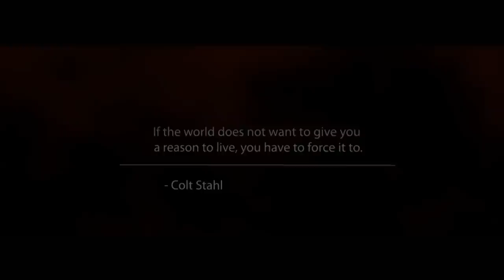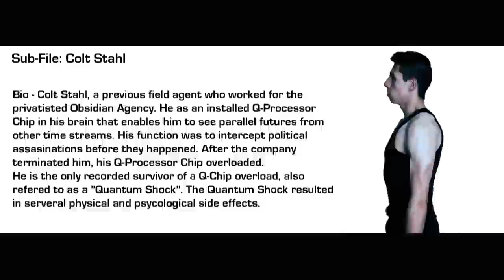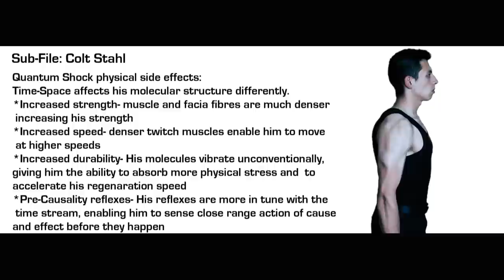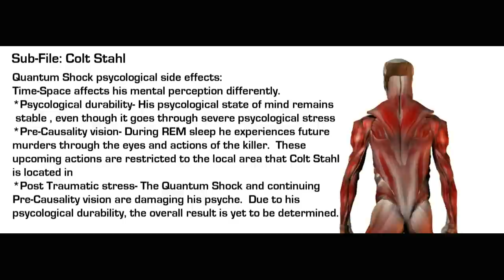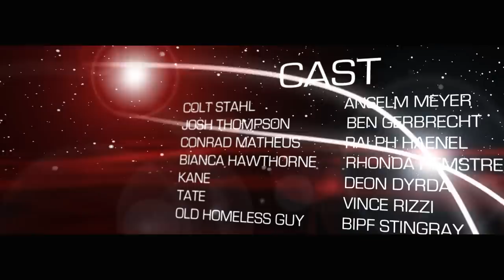QUANTUM SHOCK Act 1 : "Hollow Hope" (Sci-fi Action Web Series)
QUANTUM SHOCK-
If you could stop a murderer by killing him before it happens, would you do it? What if the line between right and wrong is not just blurred, but actually nothing more than an illusion in the eyes of Time-Space? Those are not just questions, but its the cold and brutal life of a man who tries to help a world that does not know the meaning of saving. Its the life of a man  who gradually is driven into insanity by his past...and everyone else's future.